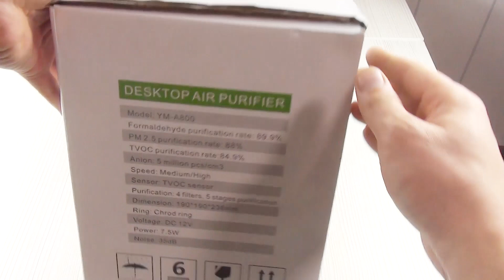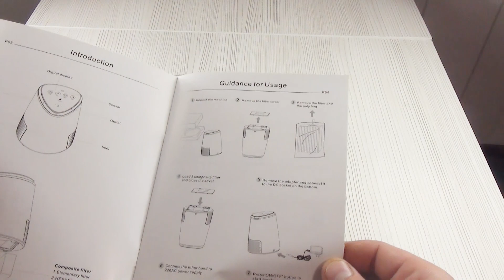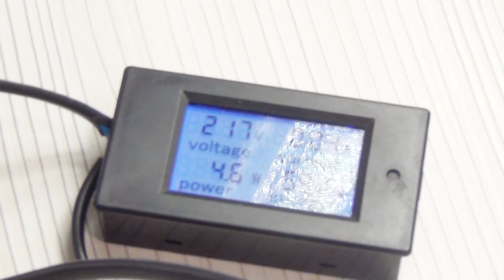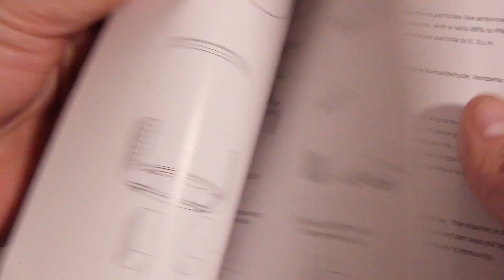Seebest YM-A800 домашний очиститель воздуха + анионизация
Готовь сани летом, а очиститель воздуха зимой. Пока весной не начался активное цветение различных аллергенных растений.  Не знаю, как насчет анионизации. Я откровенно в эту технологию не верю, но удалить аллергены, пыль и прочие бациллы этот прибор в состоянии. Очиститель воздуха снабжен двумя сменными фильтрами с пяти ступенчатой системой очистки воздуха, HEPA, угольный и так далее. По заявлениям производителя способен задерживать частицы РМ2.5. Думаю, что особого вреда эти частицы не несут, но вот пыль, а особенно с пыльцой растений, которые могут вызывать аллергию, более страшны. Очиститель имеет два скоростных режима и таймер работы, до 8 часов беспрерывной работы. Я планирую его установить в детскую комнату и включать на ночь, что бы воздух у моего ребенка был еще чище. air purifier